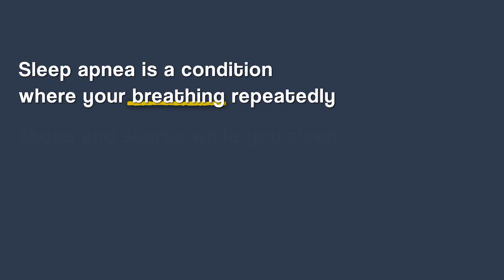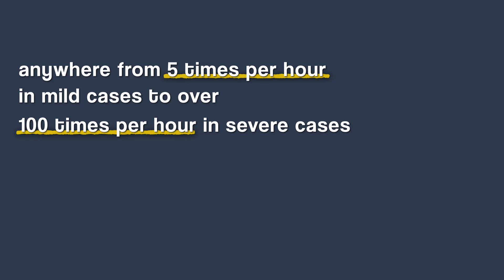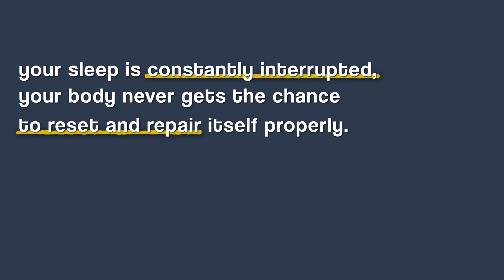80% of people with drug-resistant high blood pressure have this!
Did you know that a significant percentage of individuals with drug-resistant high blood pressure also suffer from sleep apnea? In this video, I highlight the critical connection between sleep disorders and uncontrolled hypertension, emphasizing that addressing sleep issues could be key to improving blood pressure management. Learn how things like CPAP or positional pillows can make a difference.